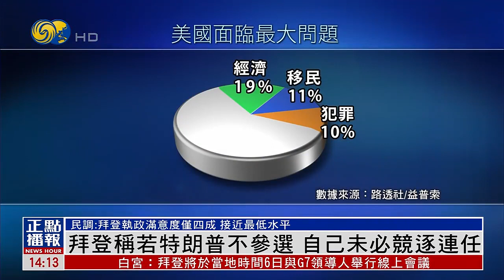【美國大選2024】拜登稱若特朗普不參選 自己未必尋求連任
美國總統拜登5號表示，如果共和黨前總統特朗普不參加2024大選，自己未必會尋求連任。另一方面，最新民調顯示，拜登的執政滿意度僅為百分之40，接近其任內最低水平。